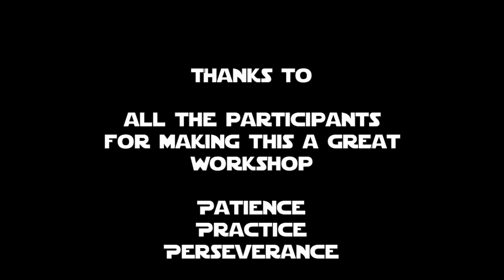Combat Workshop: Fluid Riposte highlights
Nonymous discusses the fluid riposte technique as it is done in the TPLA system.